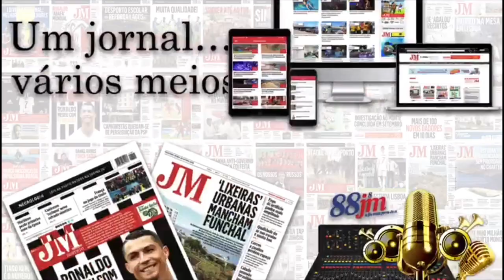Famílias aproveitam primeira oitava para ir ao Parque de Diversões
O Parque de Diversões situado no Cais 8 foi o local escolhido por inúmeras famílias para se divertirem nesta primeira oitava.